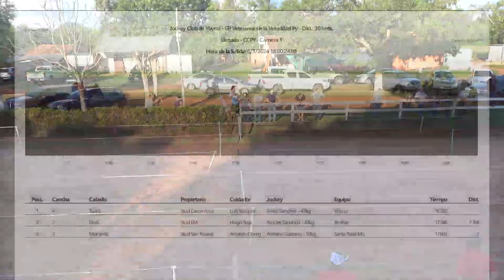TURCO NEGRO - GP Veteranos de la Velocidad Py - Jockey Club de Ybycui - 08/03/2024.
Resultado Final
1) Turco Negro - Stud Casco Azul - Ybycui
2) Diva Eyes - Stud EM - Acahay
3) Morenita - Stud San Roque - Santa Rosa Ms.